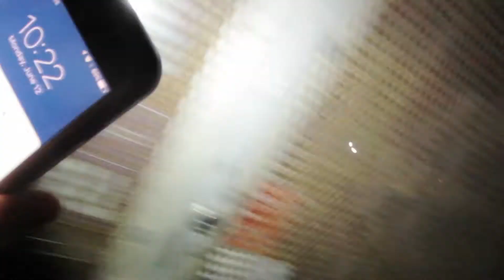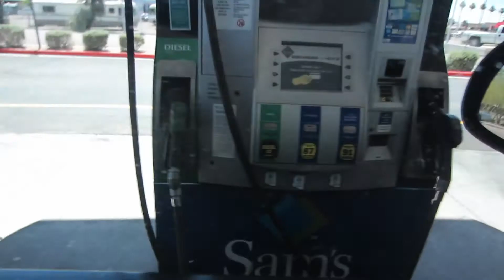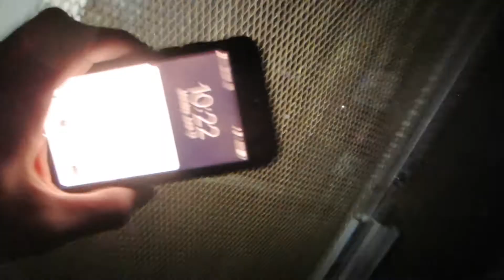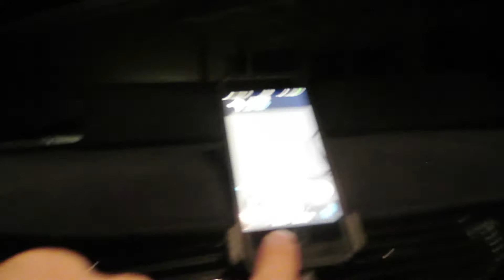Waiting in Pitch Black in the Middle of Nowhere!!!